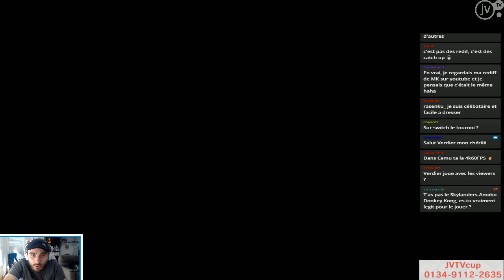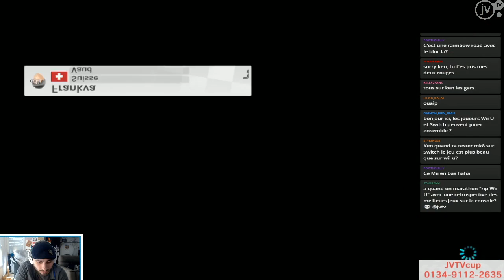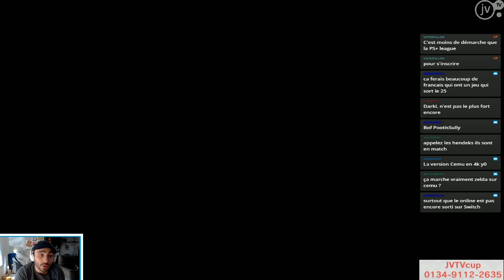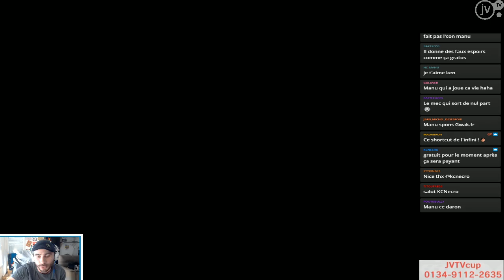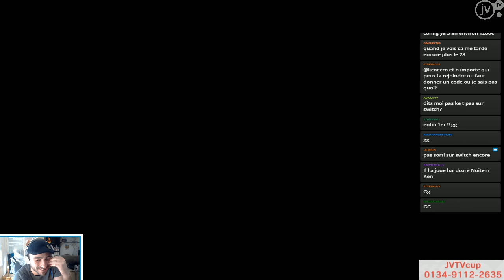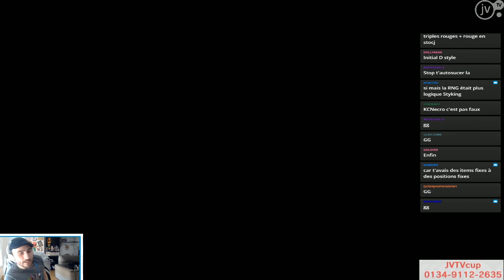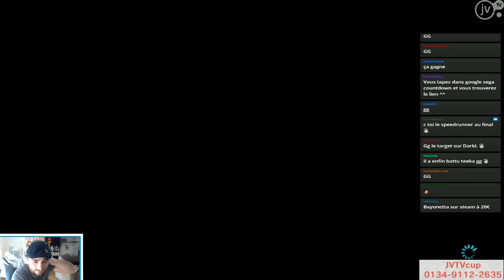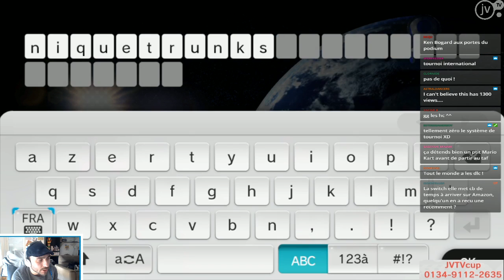[NintendoFAN#20] Tournoi Mario Kart 8 part1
20170412
On rend hommage a MK8 WiiU avant la sortie de MK8d en faisant des tournois online a l'ancienne. Repos tranquillité et fun au programme avec du 200cc et du 150cc